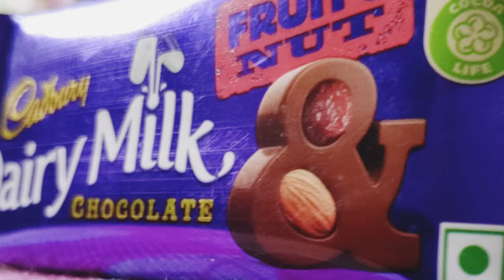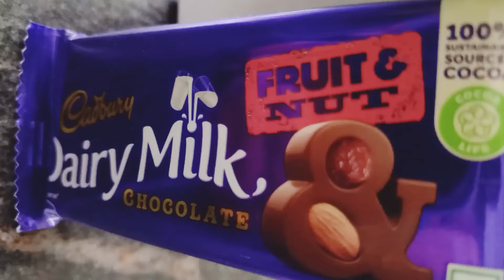yummy 😋 delicious dairy milk chocolate..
chocolate eating sweets dairy candy chocolate eating chocolate dairy milk .. subscribemychannel .